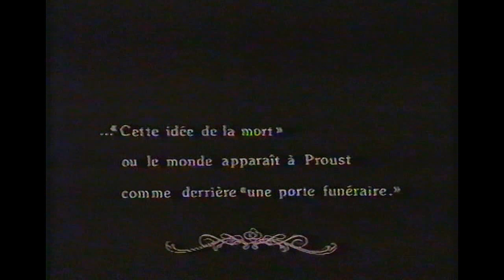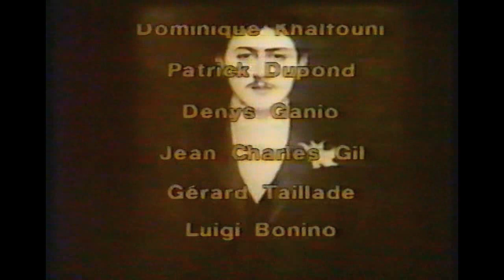LES INTERMITTENCES DU COEUR 1985 TV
Marcel Proust
Die wechselnden Zustände des Herzens
TV-Fassung 1985